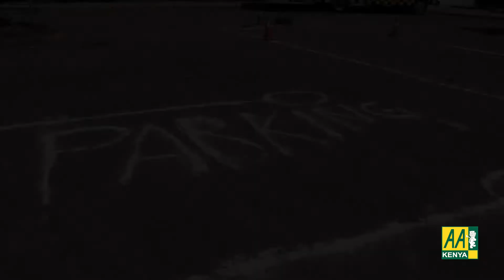Defensive Driving // Learn to Drive // Expert skills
Improve your driving experience with our defensive driving course which gives you an opportunity to understand proper driving attitudes, road risks, and interaction with other road users. In addition, a more in-depth understanding of the interaction with the car you drive.